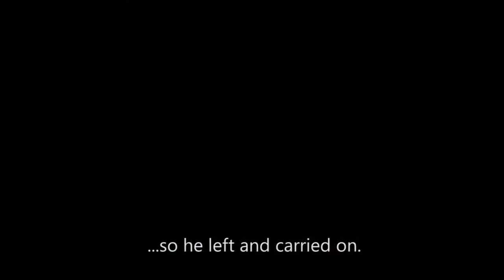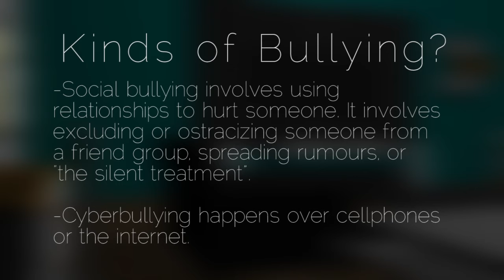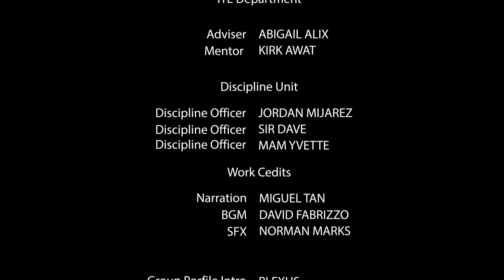Unofficial Bulwark 3D Animated Film - Paradigm (HD)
This study aims to produce a 3D film entitled “Bulwark” to showcase the beauty of 3D animation that will tell a story about a heroism of a friend and to inform them as well on what to do to help.

Team~
-Joadel Balingasa - Animator
-Ronald Kurt Cayanes - Environmental Modeler
-Marco Polo Reolada - Character Modeler / Animator
-Miguel Tan - Sound Engineer / Animator

In Partners with FEU TECH Discipline Unit